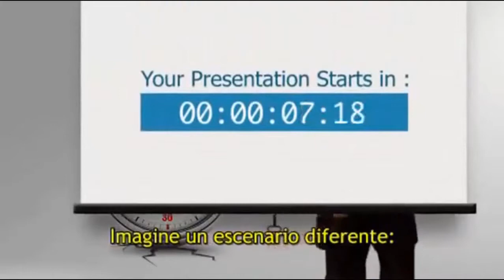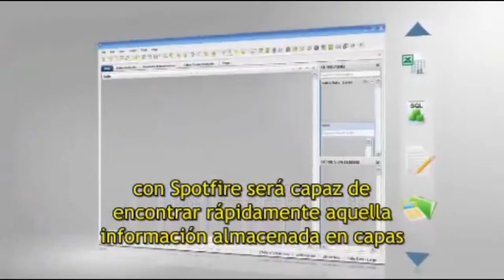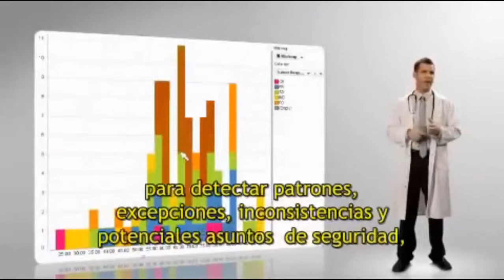TIBCO Spotfire Overview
TIBCO Spotfire Analytics es una plataforma simple que provee un ambiente increíble, rápido y flexible para visualización y análisis de datos críticos para ayudarle a usted y a su organización a tomar mejores y más inteligentes decisiones.